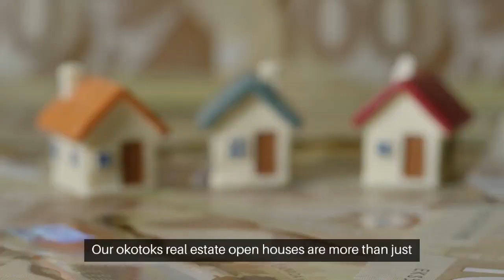Okotoks Luxury Homes For Sale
Welcome to your gateway to unparalleled luxury! 🌟 In this exclusive video, we're unveiling the premium lifestyle you've been dreaming of in Okotoks. From state-of-the-art amenities to scenic landscapes, discover what makes Okotoks Luxury Homes For Sale the pinnacle of elegance and sophistication.

🏠 What sets Hometown Real Estate apart?
We're not just another name among Okotoks Real Estate Companies; we are the promise of opulence delivered. Whether you're eyeing New Homes in Okotoks or looking to invest wisely considering Okotoks Real Estate Prices, we've got you covered.

💰 Investment Opportunities
Our detailed Okotoks Real Estate Market Analysis will guide you in making the most lucrative real estate decisions. For those considering diversification, learn more about the burgeoning Okotoks Real Estate Investment scene.

🏗 Exclusive Developments
We lead the way in Okotoks Real Estate Developments, turning your dreams into luxurious addresses.

🎈 Open Houses
Join us for an intimate look at our properties through Okotoks Real Estate Open Houses, which are more than events; they are a step into your future lifestyle.

🌳 Spacious Acreages
For those with grander aspirations, we offer sprawling Okotoks Acreages For Sale, a true representation of luxury living.

📦 Seamless Relocation
And if you're new to the area, worry not! Our top-tier Okotoks Real Estate Relocation Services make your transition as smooth as possible.

Ready to make a lifestyle upgrade?